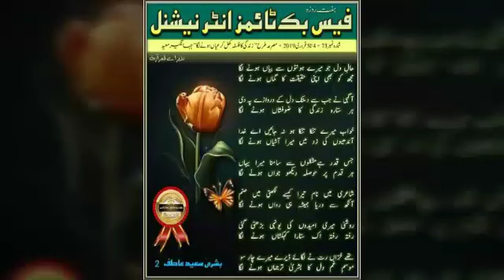Hale dil jo mere honton se bayan hone laga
kalam bushra saeed atif
voice abdul bari